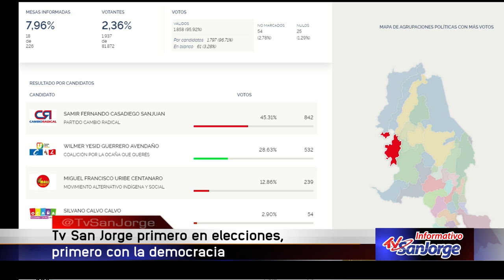Tv San Jorge, primero en elecciones, primero en democracia